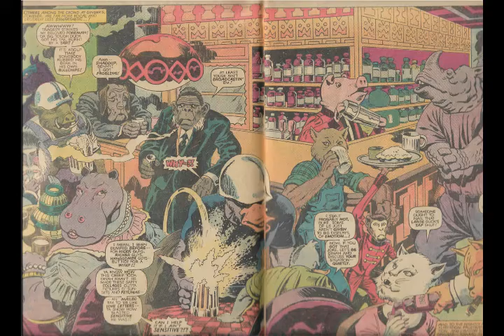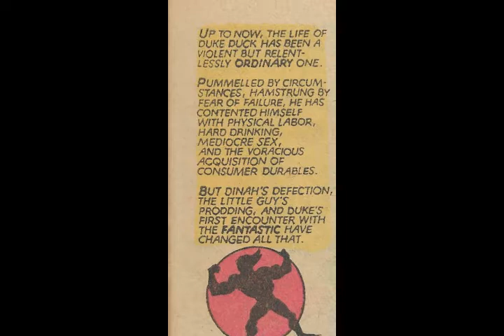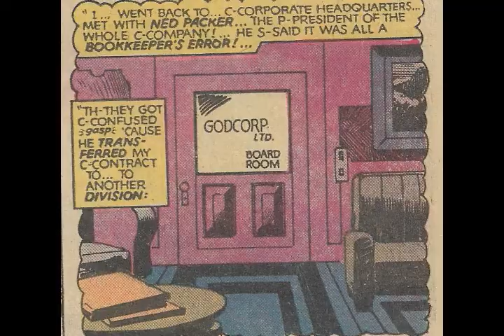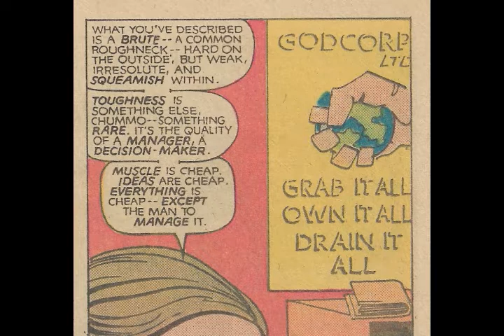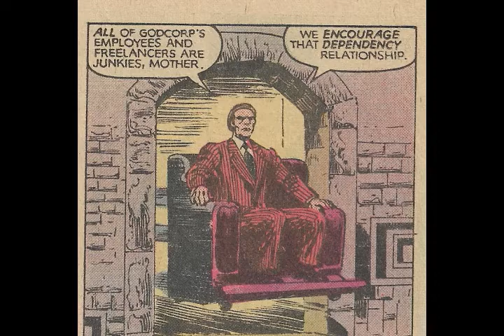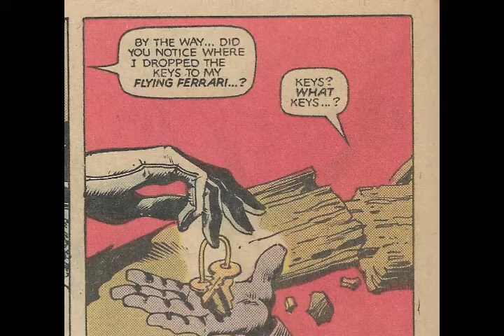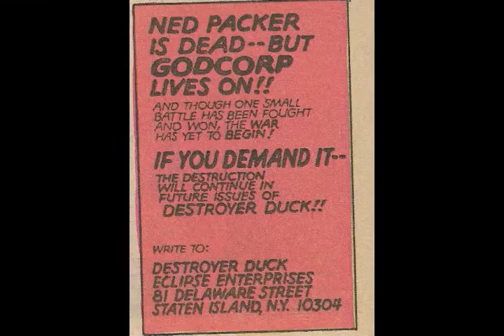Destroyer Duck #1 (Jack Kirby art) 1982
Each panel runs 7 seconds, regardless of the amount of text. Use your pause button if you want to read it all.